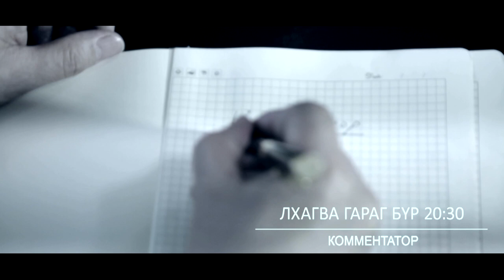Control Commentator Lu.Bold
"Контрол Комментатор"
Зочин: Лу.Болд /УИХ-ын гишүүн/
Сэтгүүлч: Ц.Энхбат /МУСГЗ/